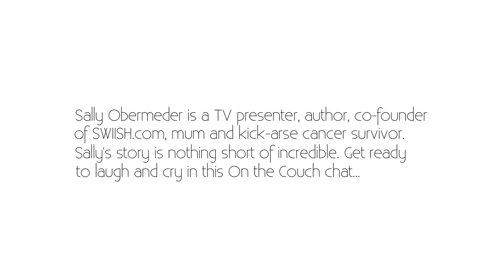Sally Obermeder: On Her Experience With Surrogacy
In this instalment of On The Couch we sit down with Sally Obermeder to talk surrogacy.